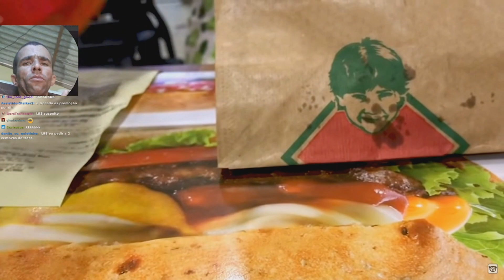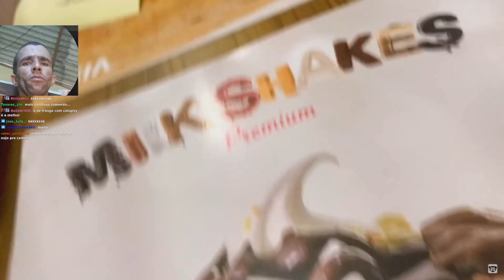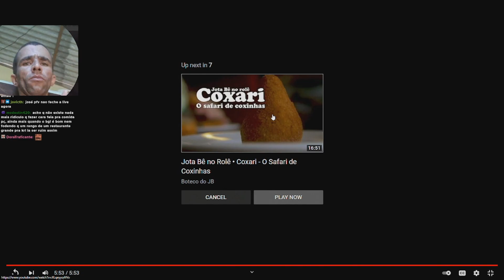JB QUASE VOMITA COMENDO COXINHA KKKKKKKKKKKKK - josefino react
Nesse vídeo Jota BÊ degusta coxinhas mas não curti nada...